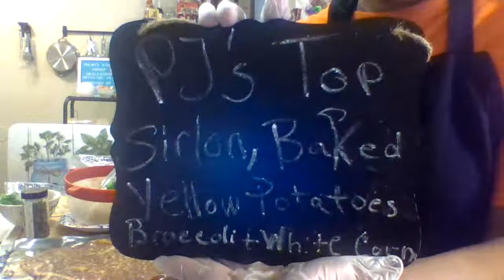Simply Perfect Yellow Potato, is Not Just Classic When You Can Dress Up With a Unique Flavor! Herbs!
There are Thousands of Ways to Make a Baked Potato Stand Out! It Might Just be a few ingredients! In this case, it is the Herbs, that bring more flavor to the Potato alone! Although these same Herbs are also on top of the Steak! As Written, We Spell it Sirlon, like a High Quality of Meat! What We Call Top of The Notch!
Watch these Easy Steps to a Delicious Sunday Meal!
Note: (This is Considered a Phonetic Spelling) ex. (L-Y-N) This Correct Spelling is (Sirloin)